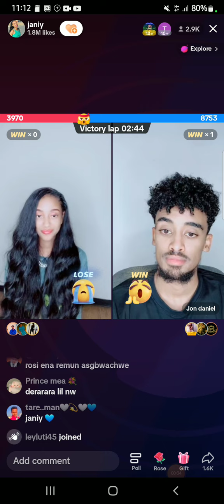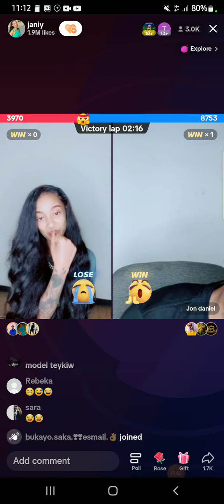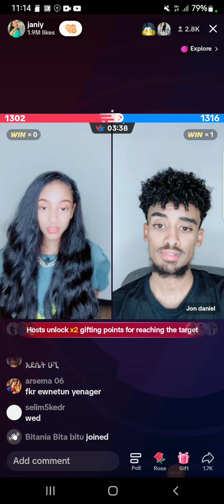ጆን ዳንኤል እና ጃኒ ቲክቶክ ላይቭ | jon Daniel and Janiy tiktok live